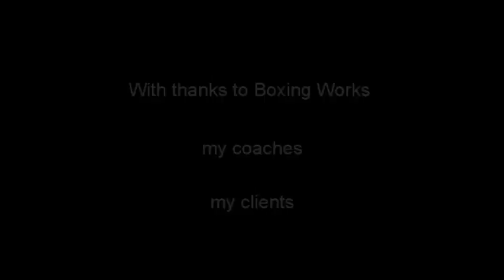Sam Atkinson World Championship Contender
Short fight reel for Sam Atkinson from Sydney, Australia as he prepares for the upcoming FILA World Championship Mixed Martial Arts (MMA) Tournament in Moscow.  for more info.